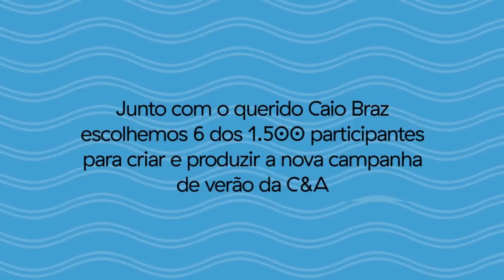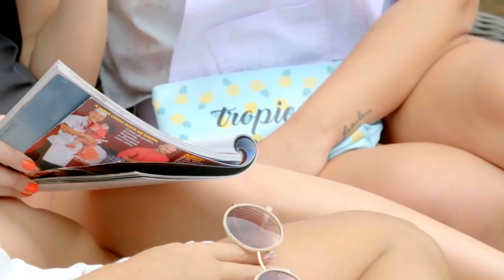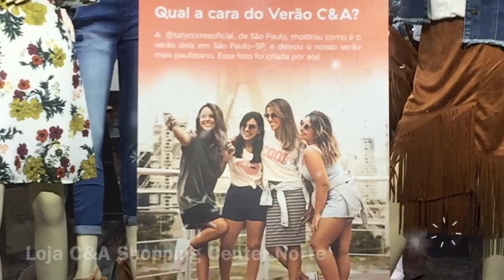PARTICIPEI DA CAMPANHA VERÃO MISTURADO C&A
Olá, amigas!  Finalmente saiu o Vlog sobre a Campanha Verão Misturado C&A, que tive o prazer de participar. Por isso, confira aqui todos os bastidores deste dia mágico.